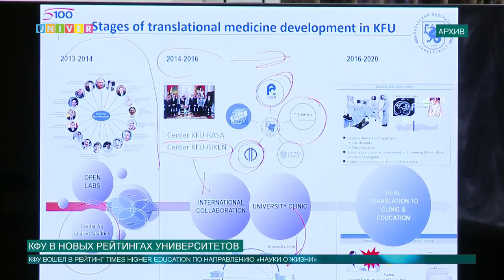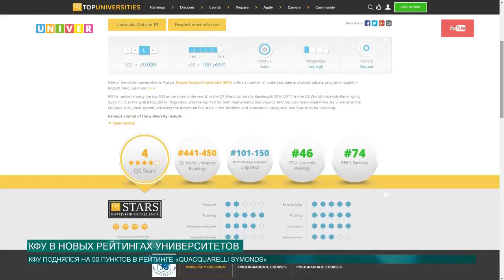КФУ в новых рейтингах университетов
Казанский федеральный университет вошел в рейтинги «Times Higher Education». На этот раз Казанский университет пополнил списки по направлению «Науки о жизни». Подробности у Артема Тупичкина.